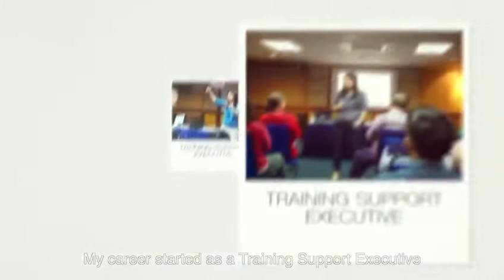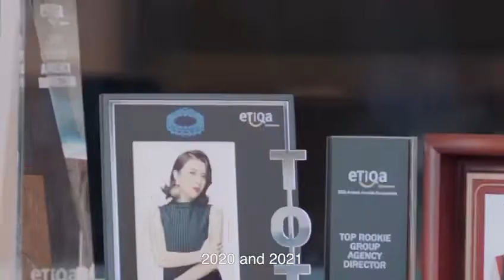Story of Acorn Founder & TOT Achiever: Janifer Yap Lee Queen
Understanding life.

Life is a series of stories.

Life is a journey about growing, changing and coming to terms with becoming who and what i am.

My life My story ~ Truely love who i am ~ I Am Janifer Yap Lee Queen